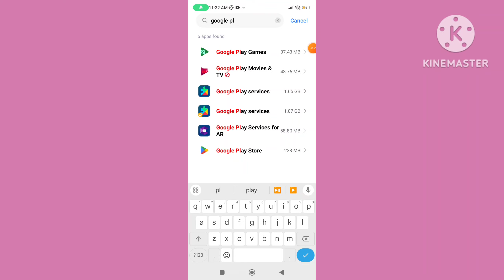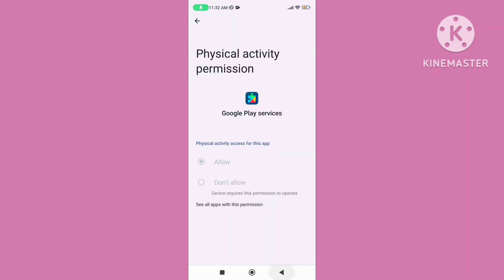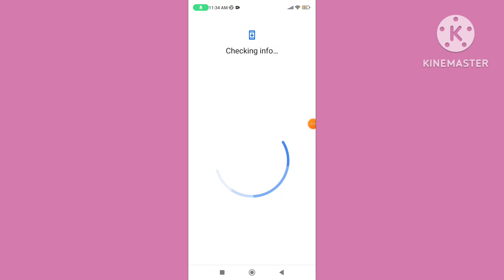How To Fix Couldn't Sign In Error Of Google Play Store | Couldn’t Sign In There Was A Problem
How to fix couldn't sign in error of google play store. Couldn’t Sign in There was a Problem. Couldn't sign in there was a problem. Communicating with google servers. Could not sign in problem. How do I fix Google couldn't sign in. Google Play Store not signing in. Can't sign into google play store on android tv. Couldn't sign you in. Couldn't find your google account. Try again. Play Store Login Error Fixed. Could not sign in there was an error. Connecting to iCloud. How to fix Google Play Services could not sign in. Why can't I sign into my Google Play Store. How to fix Google Play Store error. Couldn't sign in google account. Couldn't sign in google account android 2024.couldn't sign in google account android.